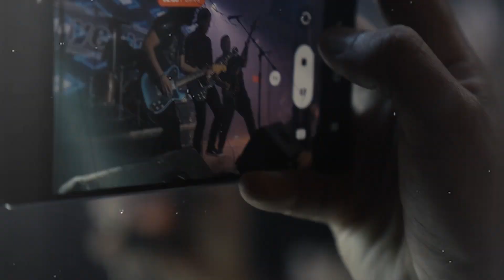REEL INYECTORES, CARPINTEROS y TERCO92 | EP. 1 TV INSOMNIO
Un poco de lo que fue esta noche inolvidable! El 1er programa del esperado regreso de TV INSOMNIO más achorado que nunca!! Junto a grandes bandas invitadas: Inyectores, Carpinteros y Terco92

Recordar esta edición nos vuelve a hacer vibrar de emoción 🤟🏼
Muy pronto sale el programa completo.